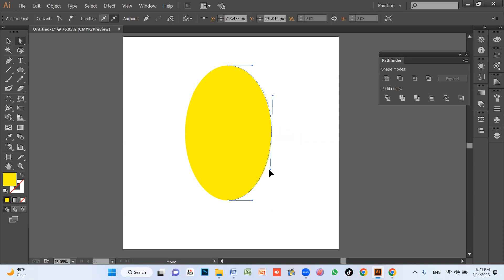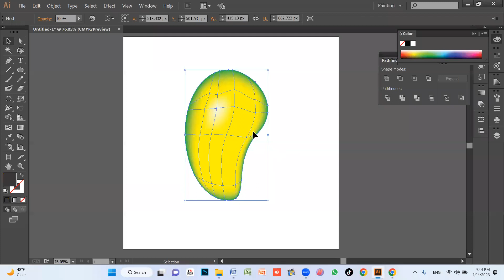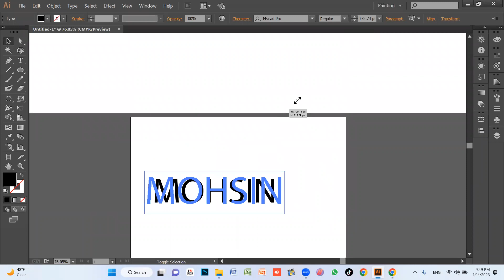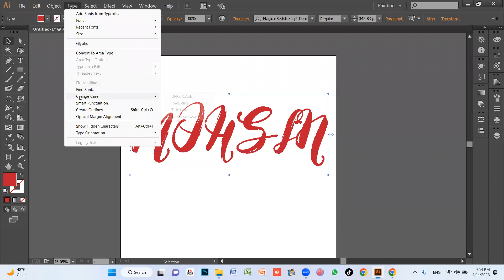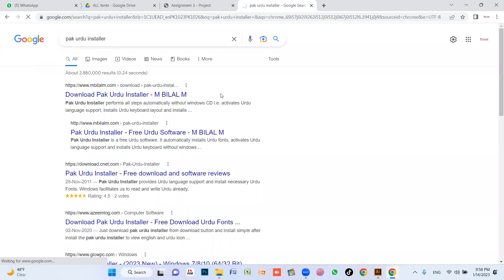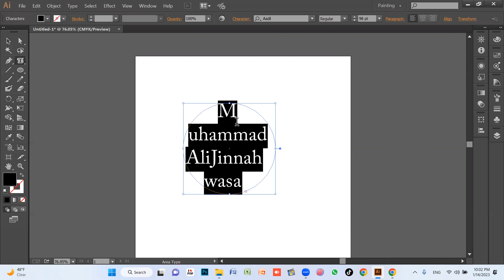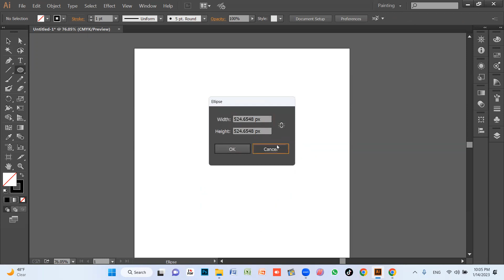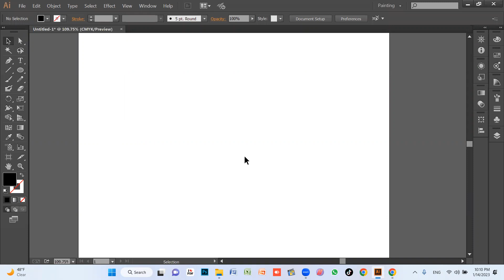Graphic Designing Class 4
Introduction to Adobe Illustrator:-

Adobe Illustrator is a professional vector graphics editor developed and marketed by Adobe Inc. It is widely used by designers, artists, and illustrators to create and manipulate vector-based artwork. Vector graphics are images that are composed of mathematical equations, allowing them to be scaled and resized without losing quality

Use of mash, laso and text tool
While using these tools learn to draw different shapes

Introduction:-
 we will explore the use of three essential tools in Adobe Illustrator: the Mesh Tool, Lasso Tool, and Text Tool. These tools provide immense creative possibilities and allow you to draw a wide range of shapes and designs. Understanding their functionalities not only enables you to create visually appealing artwork but also plays a crucial role in optimizing your website's search engine performance. So, let's delve into the world of Illustrator and learn how to leverage these tools while drawing different shapes, all while keeping technical SEO considerations in mind.

Section 1: Harnessing the Power of the Mesh Tool

Definition and Purpose:

The Mesh Tool in Adobe Illustrator allows you to create and manipulate complex gradient meshes on objects, giving them a realistic and three-dimensional appearance.
It enables you to blend colors and create smooth transitions within the mesh points of an object.
Drawing Different Shapes:

Select an object and activate the Mesh Tool.
Click on the object to create mesh points.
Adjust the colors of individual mesh points or regions to achieve the desired gradient effect.
Experiment with different mesh point arrangements to create various shapes, such as spheres, cylinders, or curved surfaces.
Section 2: Mastering the Lasso Tool for Precision Selections

Definition and Purpose:

The Lasso Tool in Adobe Illustrator allows you to make freehand selections of objects or specific parts of an image.
It provides precision and flexibility when selecting complex shapes or areas within an artwork.
Drawing Different Shapes:

Activate the Lasso Tool from the toolbar.
Click and drag to create a freehand selection around the desired shape or area.
Use the Shift key to add to the selection or the Alt/Option key to subtract from the selection.
Experiment with the Lasso Tool to create irregular shapes, custom outlines, or intricate selections for further editing.
Section 3: Utilizing the Text Tool for Typography and Shape Creation

Definition and Purpose:

The Text Tool in Adobe Illustrator enables you to add and manipulate text within your artwork.
It offers a wide range of options for controlling font styles, sizes, alignments, and effects.
Drawing Different Shapes:

Select the Text Tool from the toolbar and click on the canvas to create a text box.
Enter your desired text and customize it using the Character and Paragraph panels.
Convert text to outlines by selecting it and choosing Type  Create Outlines from the menu.
With outlined text, you can further manipulate it by applying various transformations or combining it with other shapes.
Section 4: Technical SEO Considerations

Object Optimization:

Optimize the number of objects and shapes on your website to enhance page load times and overall performance.
Minimize unnecessary complexity and use shapes judiciously to avoid bloated designs.
Text Accessibility and SEO:

Ensure that text is readable and accessible by using appropriate font sizes, contrast, and alt text for images of text.
Use relevant keywords in your text content to improve SEO and enhance search engine visibility.
Conclusion:
By mastering the Mesh, Lasso, and Text Tools in Adobe Illustrator, you can unleash your creativity and draw a multitude of shapes and designs. These tools provide immense versatility in creating gradient meshes, precise selections, and customized typography, while also considering technical SEO aspects for optimized web design. So, start exploring the possibilities with these tools and elevate your design and optimization efforts to new heights. Happy creating!